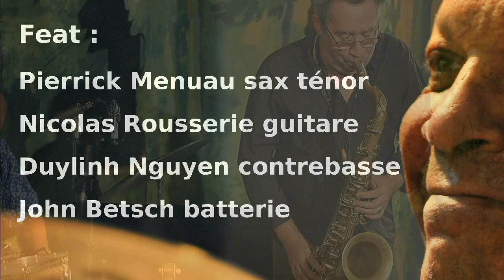John Betsch Society extraits du concert du 6 octobre à Baugé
John Betsch :batterie
Pierrick Menuau :saxophone tenor
Nicolas Rousserie :guitare
Duylinh N'Guyen :contrebasse
What They Did(John Scofield),Nightingale Sang In Berkeley Square(Manning Sherwin),Something Special(Jim Hall)